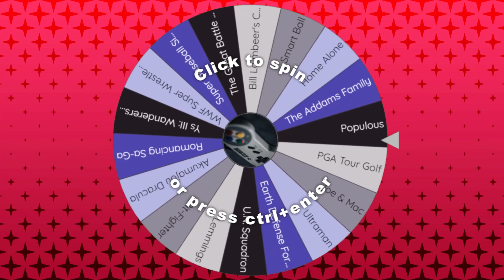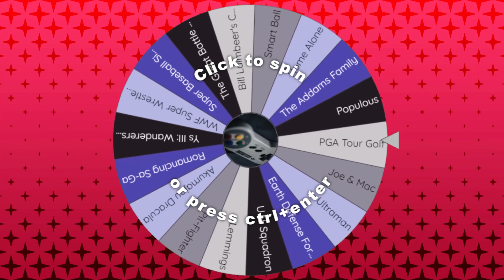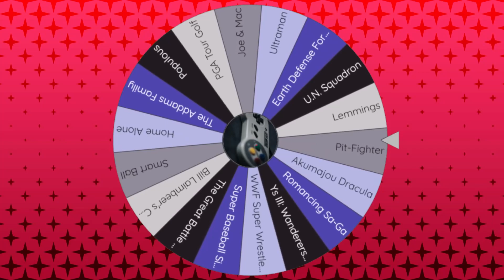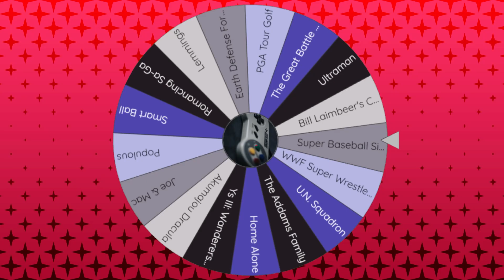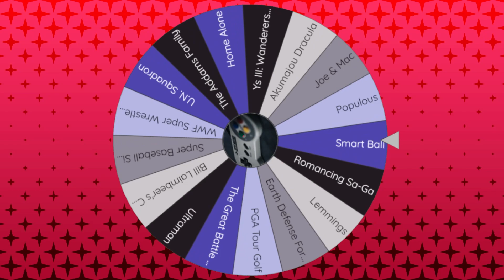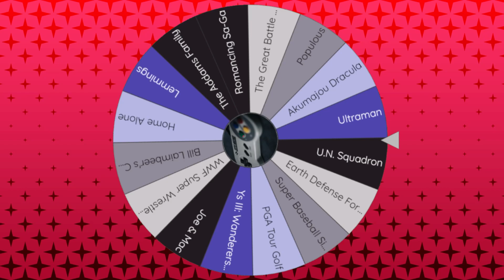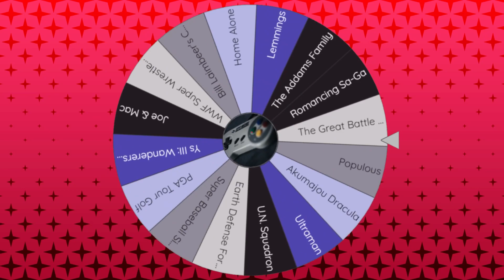Pit-Fighter, Smart Ball & Home Alone – SNES [Episode 11] – Retro Roulette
Here's a piece of bad software: the SNES port of Pit-Fighter, which stands head and shoulders above its chest.  Also played, a goopy platformer with strange mechanics, and a classic collect-a-thon with a movie license.

STARRING:
Jason Amherst - @critHITpro